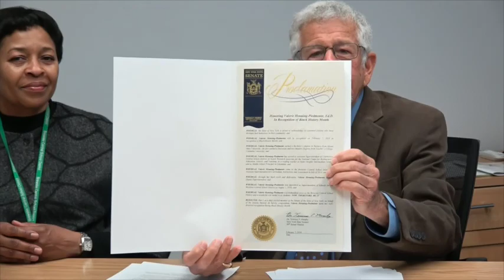Spotlight on Brewster Schools, 2-28-18